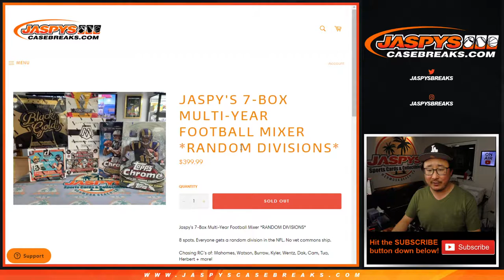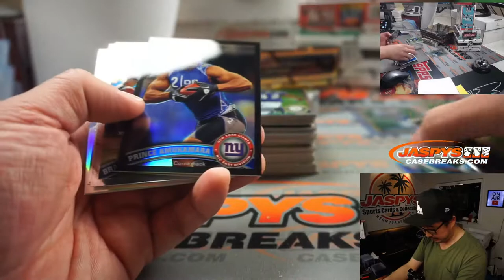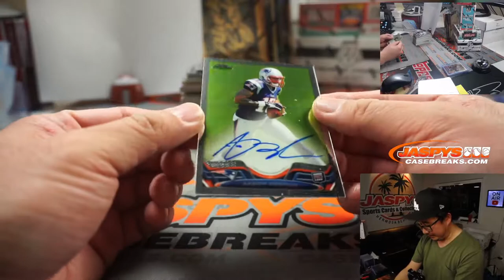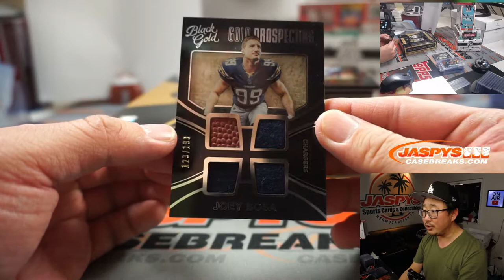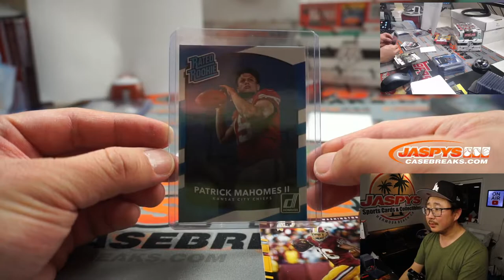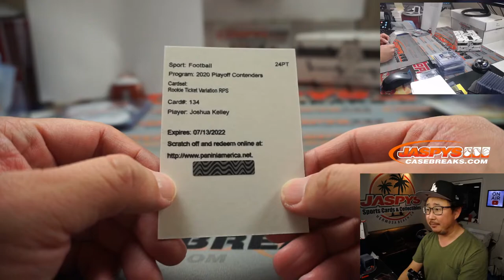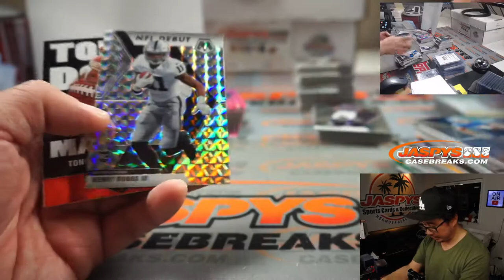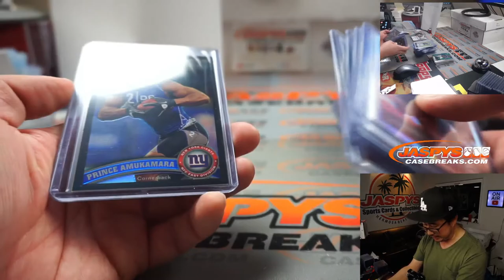Tu, 03.09.21 // Jaspy's 7Box Multi-Year NFL Mixer (Random Div)